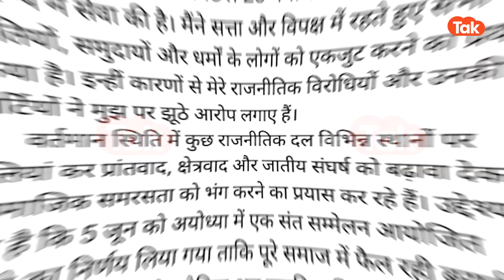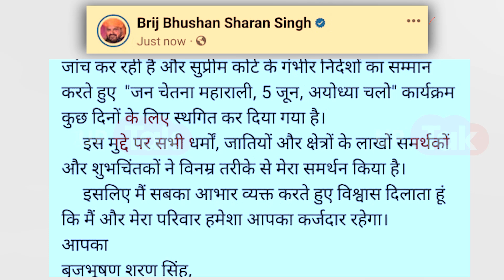Brij Bhusan Singh : बृजभूषण शरण सिंह ने तैयार किया था भयंकर प्लान..फिरा ऐसा पानी कि सब हुआ बर्बाद?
Brij Bhusan :महिला पहलवानों के यौन शोषण के आरोप में घिरे हुए बीजेपी सांसद बृजभूषण शरण सिंह जिन्होनें 5 जून को अयोध्या में जन चेतना रैली कर शक्ति प्रदर्शन करने के फैसले किया था और इस शक्ति प्रदर्शन के प्रचार के लिए वो जिले जिले घूम कर हल्ला काट रहे थे और उनके समर्थक भी जमकर मेहनत कर रहे थे.कि तभी इस मामले में ट्विस्ट आता है और बृजभूषण सिंह खुद ही एक फेसबुक पोस्ट कर रैली को कैंसिल कर देते हैं